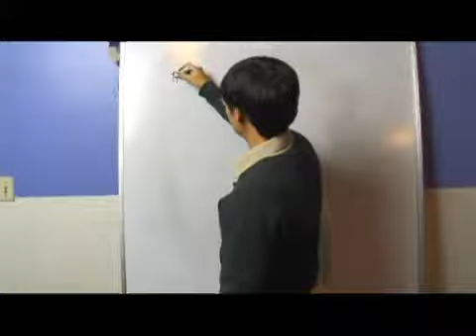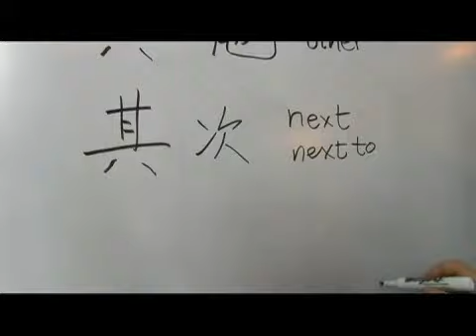Chinese Symbols for His or He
Chinese Symbols for His or He. Part of the series: Chinese Radical Ba 1. Learn Chinese symbols for "his" or "he" with tips on writing and pronouncing Chinese characters from a Chinese language teacher in this free video on Chinese words and phrases.